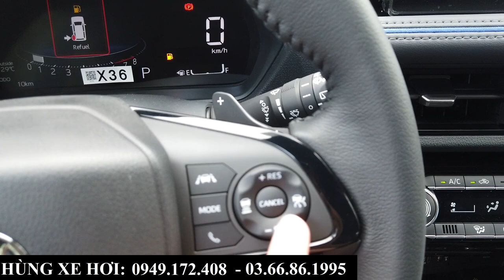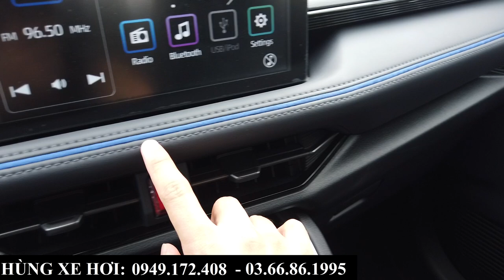Giá Xe Toyota Yaris Cross Mới 2023 | Tổng Lăn Bánh Và Khuyến Mại Tại Bắc Ninh, Bắc Giang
+ Hotline Tư Vấn: 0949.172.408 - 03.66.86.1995